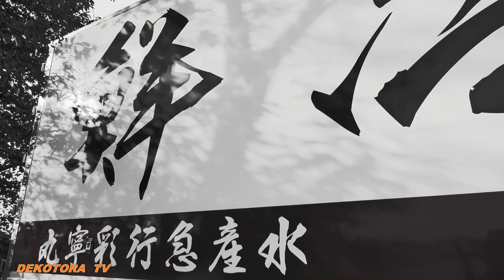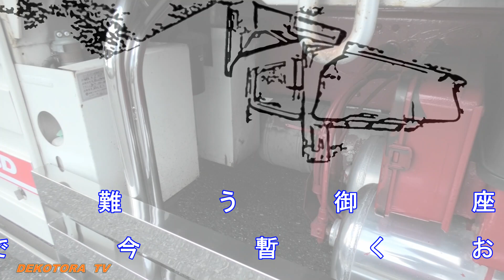【デコトラ】蝶マーカーランプのトラックアクセサリーが可愛い彩木陸運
魔王魂の音楽を使用しています。